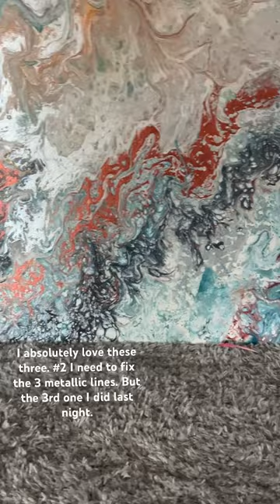My 3 recent, larger scale. I am working on my camera setup. Thank you 🙏🏻